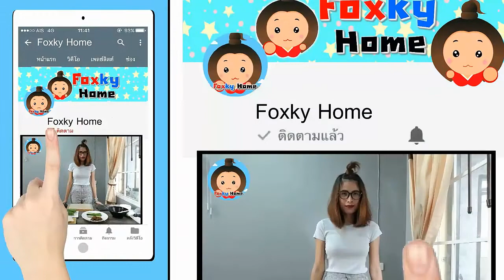ทํารองเท้าแตะชั่วคราว ประดิษฐ์จากขวดโค้กพลาสติก | Foxky Home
รองเท้าแตะหายไปไหนหมด จะออกไปซื้อของแค่แถวบ้านไม่มีรองเท้าแตะใส่ เหลือแต่ขวดโค้ก 2 ขวด เอาล่ะใช้ขวดโค้กพลาสติกนี่ก็ได้